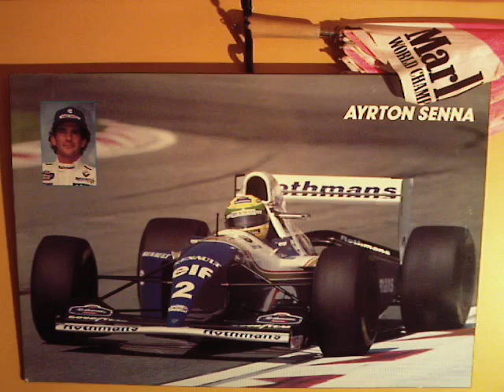Senna V Schumacher {part 3}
... {part 3}

TEST-DRIVER:
4) Senna was the ultimate test driver in history.
Lee Gaug (Goodyear Senior Tyre Technician and ex-US Air Force Engineer); "We use to run a lot of guys who were fast pilots but they couldn't remember anything they had done afterwards. It's the same in F1. Ayrton is different. He has an incredible ability to remember everything, all the smallest details of what happenned, even while he is committed to taking it to the razor's edge. He can separate the two processes in his mind. Phenomenal."
Osamu Goto (Senior Honda Engine Manager); "He can give us feedback about ANY small change to the engine."
Gerard Ducarouge (Lotus Designer); "He would do some laps and then tell us what to do to make the car faster. After a while we realized he had never been wrong!"; "He was very rewarding - if we changed the settings and the car went slower, we knew it was the car not the driver, as the driver was perfect."; "He was the best driver I ever worked with."

SUPER-HUMAN QUALIFIER:
REGARDLESS THAT SENNA WAS THE BEST RACE-DRIVER AND TEST-DRIVER, QUALIFYING IS WHERE IT'S ALL AT ANYWAY!

5) I would go further and suggest that a race is just an artificial exercise - repetition solely for the purpose of entertaining spectators and promoting sponsors (in rallying they don't do repeated laps) and that the Driver's Championship points should be allocated purely to qualifying results, because as Senna himself said; "Qualifying tells you the truth about who is the best driver. Races involve luck". I and many other drivers agree - above all else is: Qualifying SPEED; The sport is racing - by definition it is about speed. Strategies etc. are for chess players (those who can't drive fast enough). I only care about sheer speed - and qualifying IS where it's at - absolute balls to the wall, hang it on the line, 100.0 % maximum commitment, no margin for error!
Senna; 40% poles, Schumacher; 27% poles (and Schumi's pole rate was 0% while Senna was still alive - not a single solitary pole in their 41 GP together. (Senna had 15 poles (already at 36.5%) by his 41st GP.))

As to the facile assertion that Schumacher was faster because he had more fastest laps in races; In Senna's era there was no refuelling, so fastest laps were always at the end of the race - the winner had no need to push hard at this time, so fastest lap was usually a consolation prize for one of the losers. Sometimes even a backmarker, 3 laps behind, scored a fastest lap just by putting on new tyres for the last few laps. They are meaningless. Qualifying is when the pressure is on as the result matters! (And in the 1-lap era, there were no second chances - here Senna's ultra-consistency yet further increased his quali domination.)

Berger said; "He is in a different place, operating on a totally different level."; " He is not just one step ahead of the rest of us - he is two steps ahead". What does that mean exactly? Senna's own description of operating in a supernatural zone - out of body experiences during qualifying laps would sound like the delusions of a lunatic but for one thing - the stopwatch proved it was all for real - Senna's performances were of the mysterious realm of genius rather than that of a madman.
"An impossibly talented driver, his talent borders on the mysterious - his other-worldly skills are an enigma - he's not something anybody is going to understand."; Chris Hilton - AYRTON SENNA: Hard Edge of Genius.